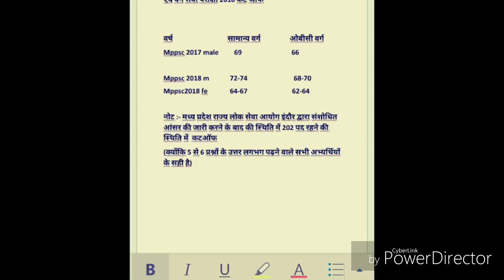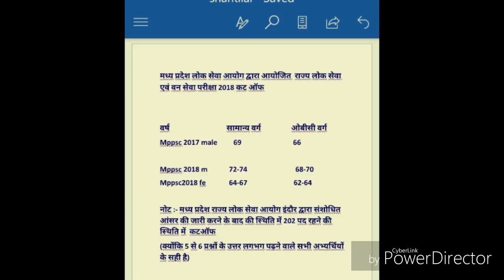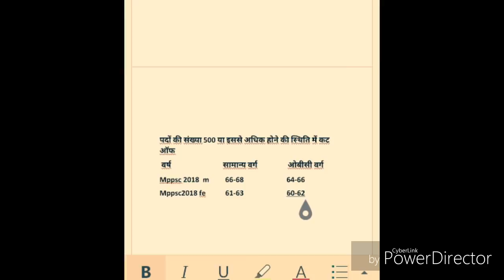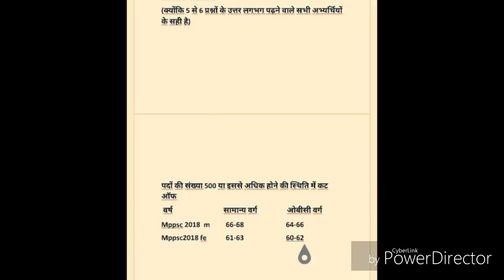mppsc 2018 cut off part 2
म०प्र० लोक सेवा एवं वन सेवा परीक्षा-2018 का संभावित कट ऑफ भाग- 2